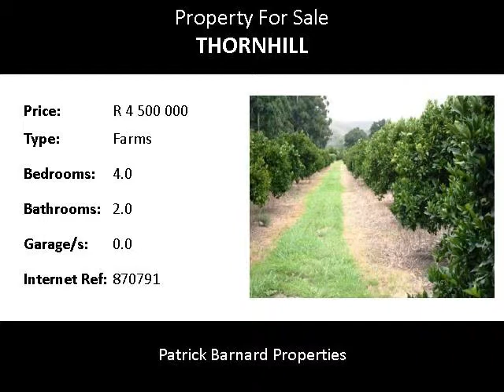4.0 Bedroom Farms For Sale in Thornhill, Thornhill, South Africa for ZAR R 4 500 000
Bedrooms: 4.0
Bathrooms: 2.0
Garages: 0.0
Price: R 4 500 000

Property Description:

FARM FOR SALE IN THORNHILL!

This farm is located near the Loerie Dam, within 60kms of central Port Elizabeth and 35kms from Jeffreys Bay. There are 2 X 35ha blocks, if one is looking for absolute privacy within striking distance of civilization, this destination will be tough to beat.

The Loeriespruit River forms a natural boundary between the two blocks and supplies ample water for the established orchards on the property. There is a lovely farmhouse surrounded by a landscaped garden. The house has four bedrooms,  two bathrooms (mes) , large kitchen  with separate scullery and pantry.

Outbuildings include a large shed and there is a list of impliments included in the sale.
Currently the farm pays all its bills and supplies an outstanding lifestyle opportunity for someone with the abundant water supply and excellent soils there is great potential for vegges or cut flowers. It also offers the best of both in terms of absolute privacy in lush, peaceful surroundings  while still being within striking distance of a major city with airports etc.